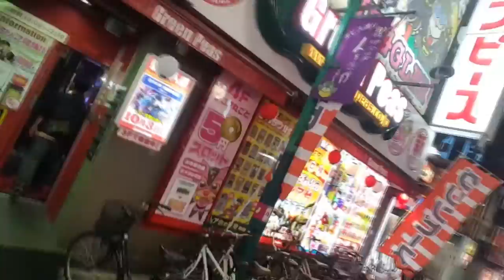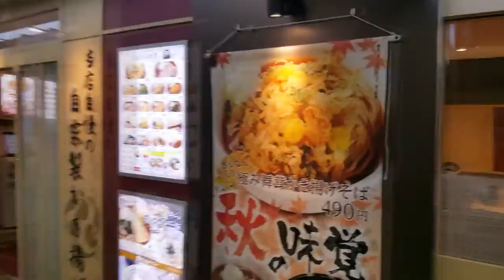First week in Tokyo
Street musician: Yuya Hiraoka